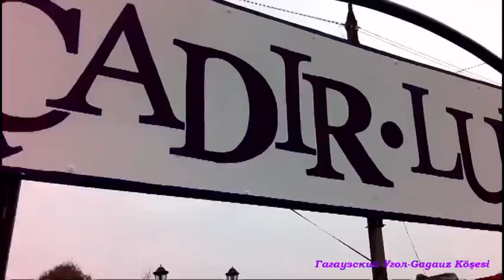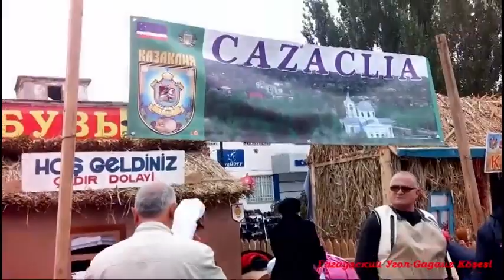Фестиваль Вина 2015 Комрат, Гагаузия